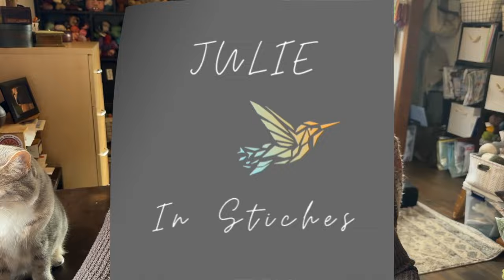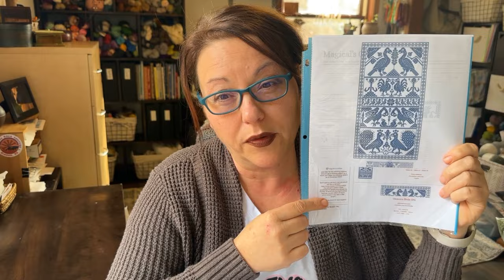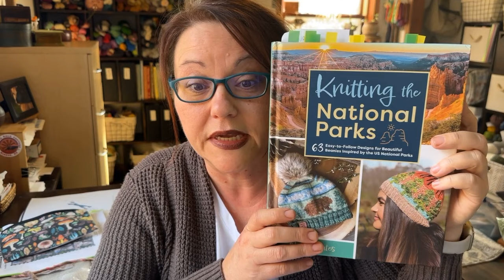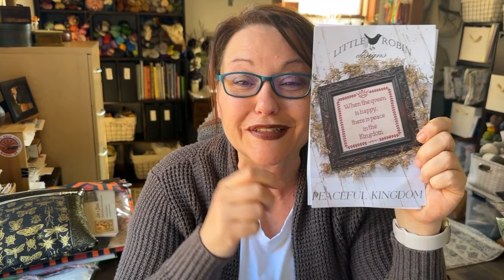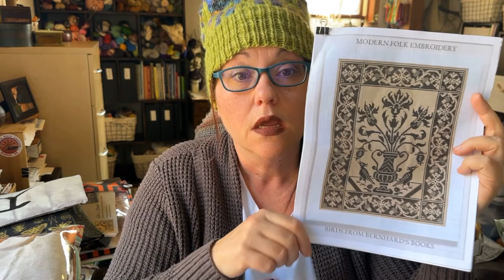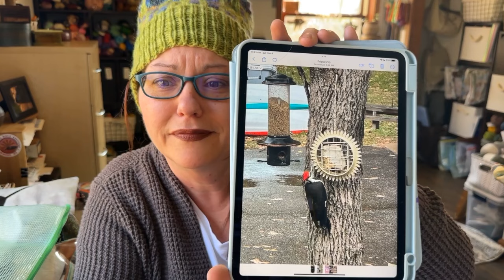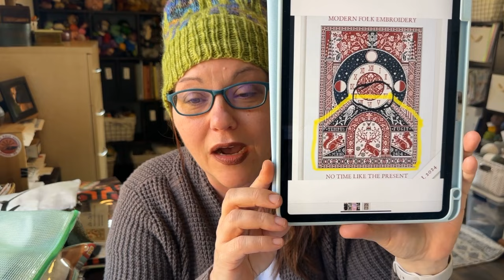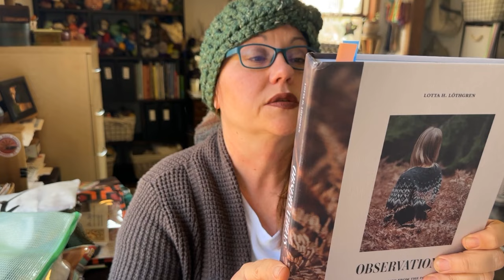Flosstube #11 - Flosstube Royal Flush! Trifecta! Use Your Voice :-)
Flosstube #11
***Correction Alert!! The Notion app template is Nati! Find her here: @stitchynati ***

Thank you so much for stopping in!
Thank you for being good humans :-)

REMEMBER - You matter. You are not alone.
If you are in Crisis: Help Line - Dial 988 or text 741741

2024 WIPGo and General Hashtag

Go find delight and amazing crafty goodness with these good humans mentioned in this Flosstube!

Night Stalkers Calling - @nightstalkerscalling
ModCross - @modcross
Marroomy Crafts - @marroomycrafts
Ancient Sage Designs - @ancientsagedesigns

For Free for Me?!
Overlook Bookmark - Cozy Cabin Stitching

SALS I'm participating in as of Now:
In the Library by Mojo Stitches
The Natural World by Pixel Pixie Cross Stitch
Nuns Harvesting Phalluses by Kristi's Corner Needlework
Night Walked Down by The Blue Flower
Mother Nature by Marroomy Designs
Greenhouse of Oddities by Lola Crow Cross Stitch
Temperature Birds by Krist's Corner
Carolyn Manning Pattern May - manningmaysal or justanothermanningmonday
Pansy Bloom - Modcross Designs
Critters - The Workbasket
Lambs and It Rubs the Lotion - The Witchy Stitcher
A Peacock, A Unicorn, A Badger
Enchanted Forest - Owl Forest Embroidery
Starry Moth - The Blue Flower
Got the Morbs - Modern Folk Embroidery
Mirthful and Frolicsome - The Artsy Housewife

Thank you all for your contribution to the Flosstube, knitting, yarn and craft corner of the world!
Be safe, be kind, be good humans :-) I love you!
Peace